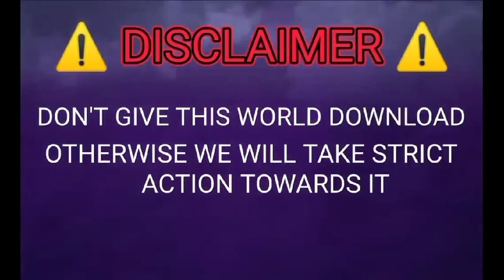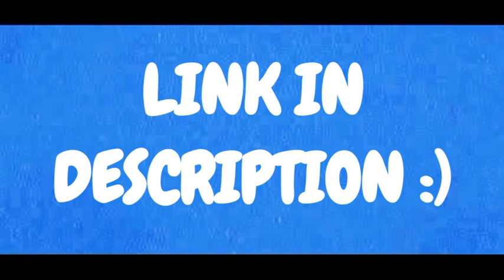HOW TO DOWNLOAD GAMERFLEET PARADISE FROM HEROBRINE SMP IN LOKICRAFT SUNRISE LAZER